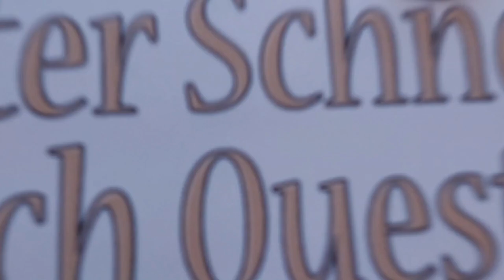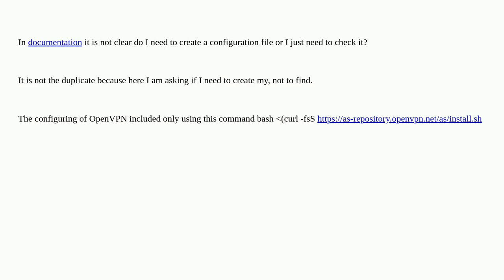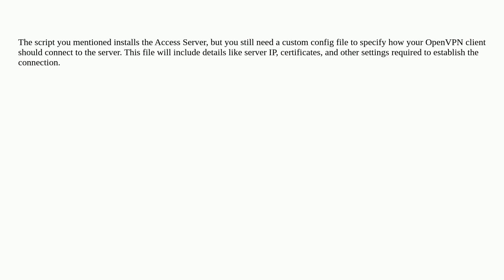Do I need to create a configuration file for router in OpenVPN?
A special thanks goes out to the community

  openvpn